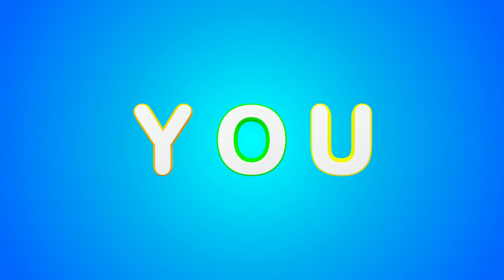Let's trace & write uppercase ABCD for preschool toddlers and kids educational video, abcdefg - 238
ABC, 123, A for apple, Counting, numbers, Alphabet, a to z
abc
abcd
Abcdef
123
1234
123456